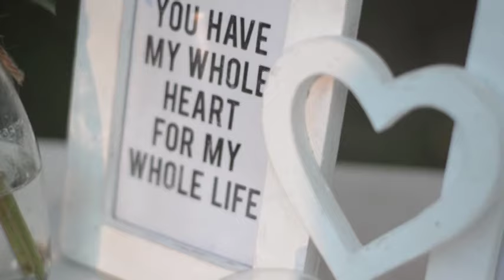Vicky & Gladys Wedding Trailer - 270316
Trailer Video Wedding Vicky & Gladys

GMAHK Hang Tuah - Holy Matrimony
Patrajasa Hotel & Resort - Wedding Reception

Video by: Jazz Photograph